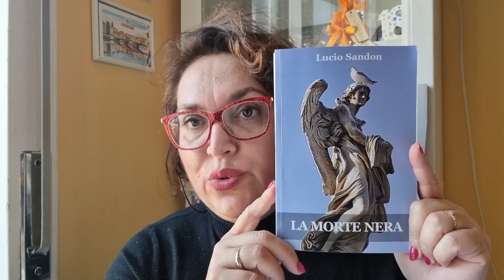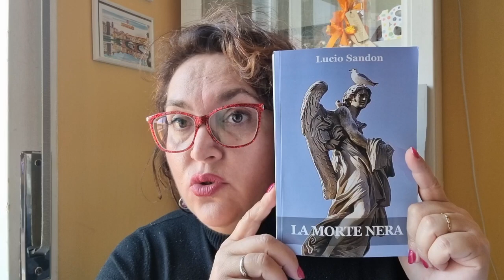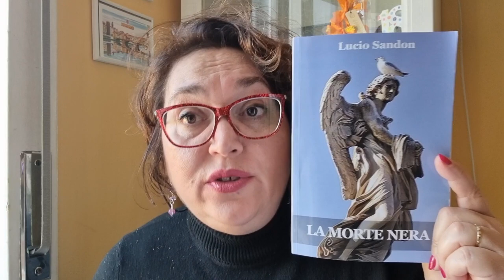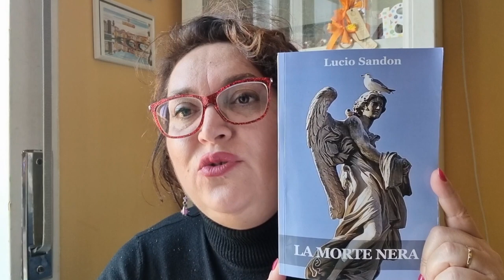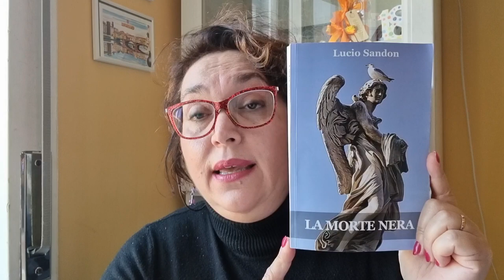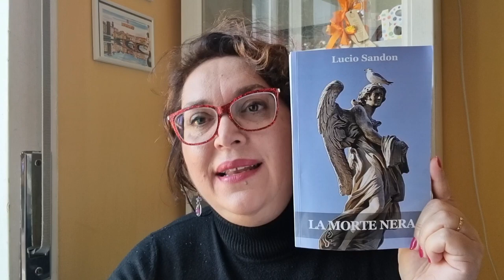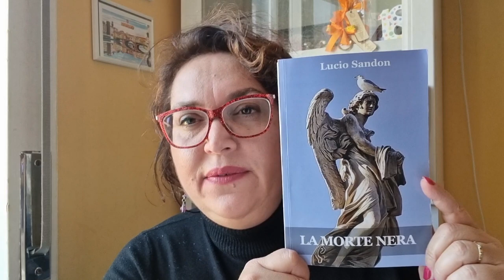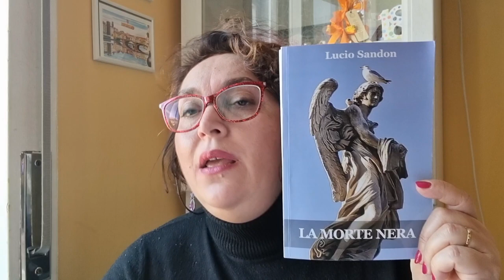Letti per voi: "La Morte Nera" di Lucio Sandon - Progetto Cultura Edizioni.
Angelo è un mite e scanzonato ufficiale di Polizia Penitenziaria, ritiratosi dal servizio dopo un terribile incidente che poteva costargli la vita. Sta trascorrendo un periodo di convalescenza in una lussuosa villa a Capri, prestatagli da un ospite del carcere di Poggioreale, quando viene raggiunto dal maresciallo Pinto, ex comandante dei Carabinieri di un paesino molisano.
L'anziano militare gli chiede aiuto, anche per conto di un enigmatico colonnello dell'Arma: si tratta di cercare una giovane scienziata, figlia di un facoltoso industriale, che risulta sparita insieme al fidanzato e ad alcune fiale di un virus micidiale. Angelo rifiuta, ma finisce coinvolto nella vicenda contro la sua volontà. Si troverà così ad affrontare nemici di ogni tipo, nel corso di un autunno piovoso, in un golfo di Napoli livido e maligno, nel tentativo di evitare un'emergenza sanitaria di proporzioni catastrofiche, mentre sullo sfondo lottano il Bene e il Male.